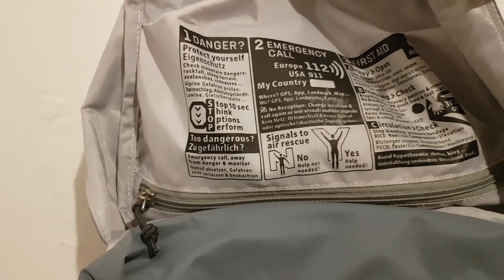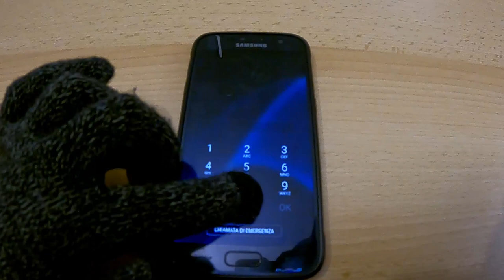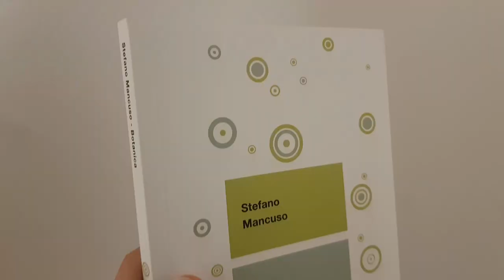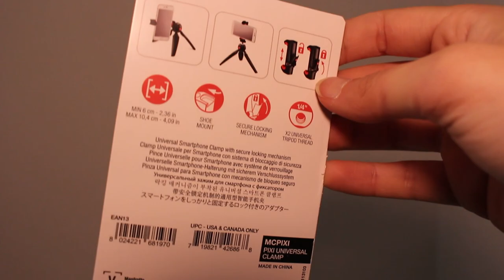Acquisti intressanti degli ultimi mesi 🎁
Eccovi un unboxing dei miei acquisti più interessanti degli ultimi mesi per andare in montagna  (e non solo)!

I PRODOTTI NEL VIDEO:
Supporto smartphone